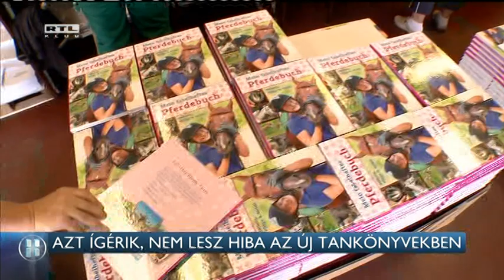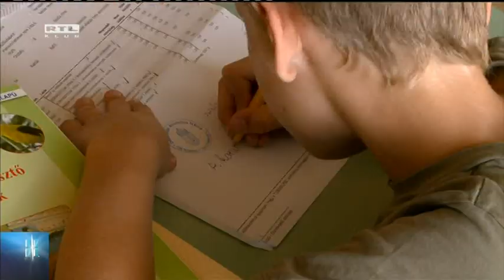Az ígérik, nem lesz hiba az új tankönyvekben 16-07-21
Nincs már hiba az új tankönyvekben - legalábbis ezt ígérik a tankönyvfejlesztők. Befejeződött ugyanis a kísérleti tankönyvek fejlesztése. Az oktatási államtitkár azt mondja, nemcsak minőségi köteteket kapnak szeptembertől a diákok, de könnyebb dolguk is lesz. Az egyik pedagógusszakszervezet szerint ezt csak akkor mondhatnák, ha a szakmai szervezetek is kiállnának a tankönyvek mellett.